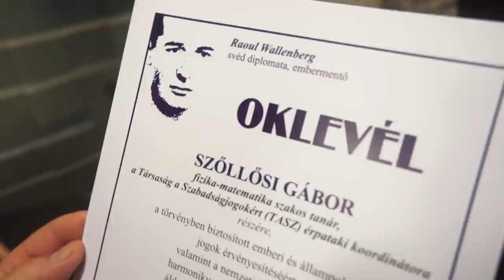Raoul Wallenberg díjban részesült Szőllősi Gábor, a TASZ munkatársa